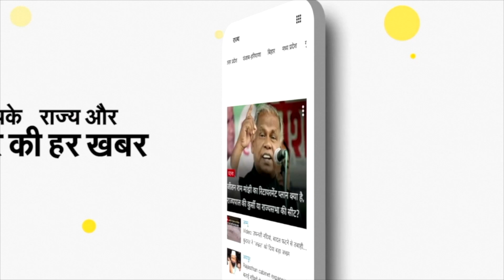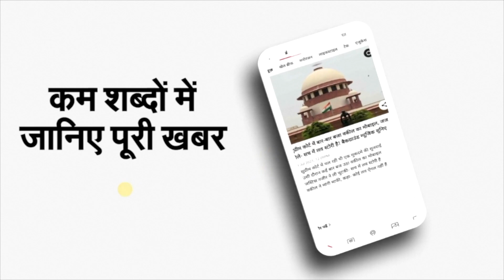Afghanistan News: Taliban की इस जीत के पीछे कौन से बड़े चेहरे?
करीब 30 साल तक अफगानिस्तान में पहले आंदोलन और फिर कट्टरपंथी संगठन के तौर पर जमे रहे तालिबान ने आखिरकार देश की सत्ता हासिल कर ली है। अफगान राष्ट्रपति अशरफ गनी को देश छोड़ने को मजबूर कर दिया। अमेरिकी सेना के देश छोड़ने के बाद कुछ ही दिन में देखते ही देखते हर प्रांत, हर शहर पर तालिबान का कब्जा हो गया। इस वक्त यह संगठन अपने इतिहास में सबसे मजबूती पर है। माना जा रहा है कि जल्द ही यह देश के लिए नए लीडर का ऐलान भी कर देगा और इस लिस्ट में मुल्ला अब्दुल गनी बरादर का नाम सबसे ऊपर है। एक नजर डालते हैं 'नए' तालिबान के उन चेहरों पर जिनके आगे महाशक्ति तक घुटने टेकती दिखी...